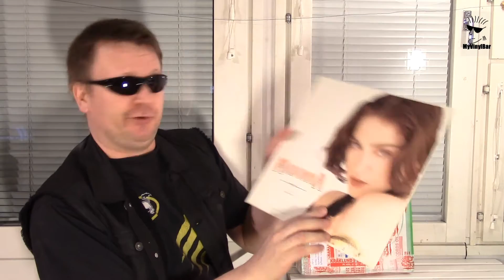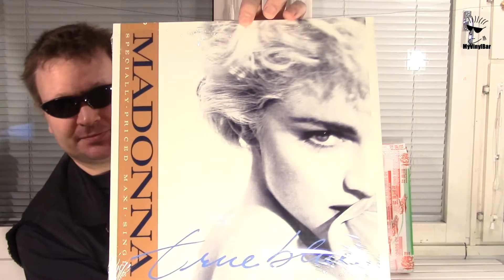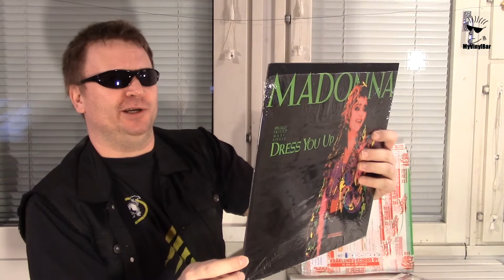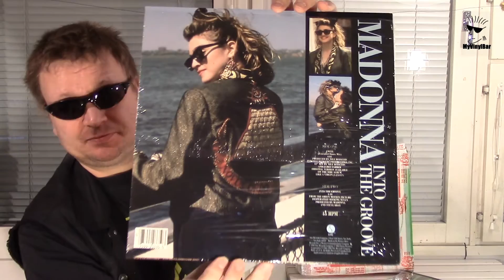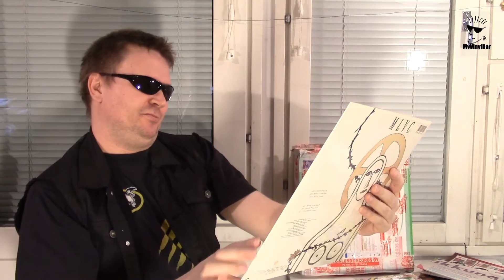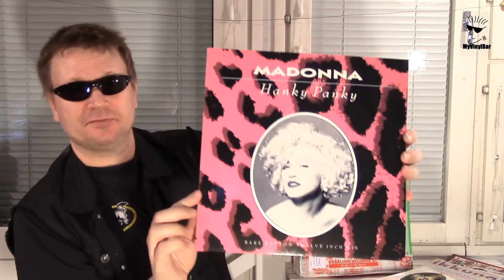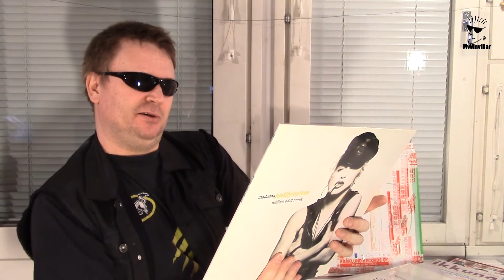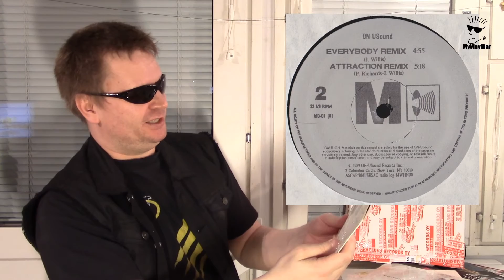117 VC MAD MEGA DONNA Mix (16 Madonna maxi-singles)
Hello VC!
Here's my live opening video about my very first order from a certain Facebook group. I got 16 Madonna maxi-singles for a very reasonable price and here they are.

Jarkko / MyVinylBar